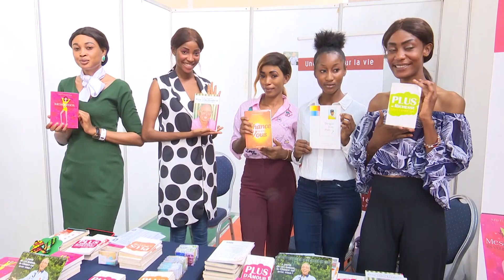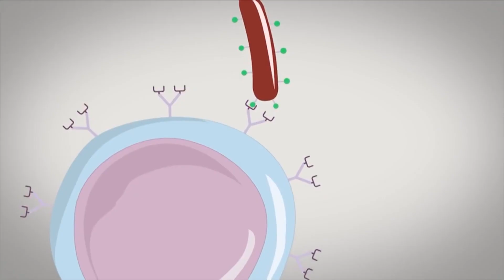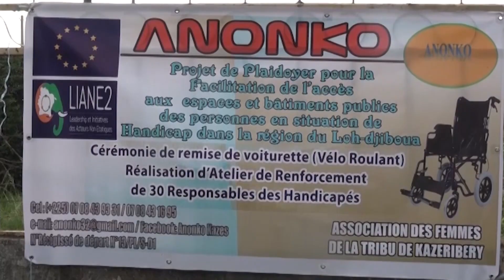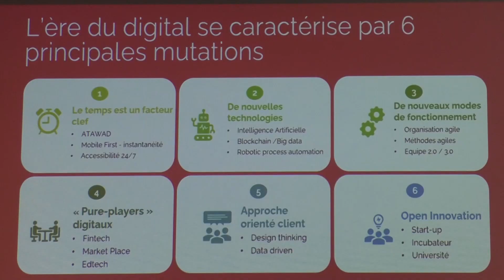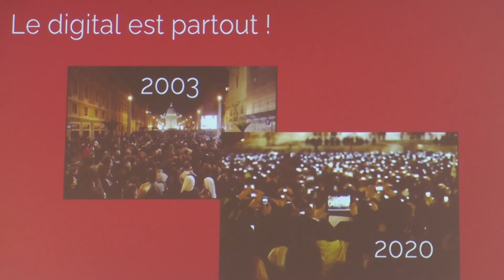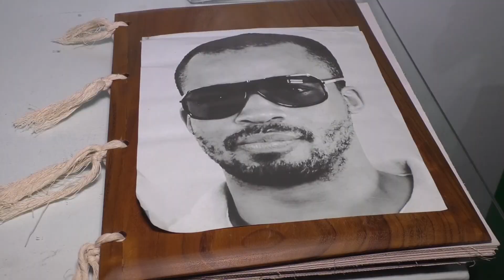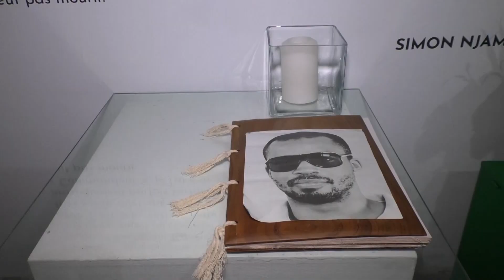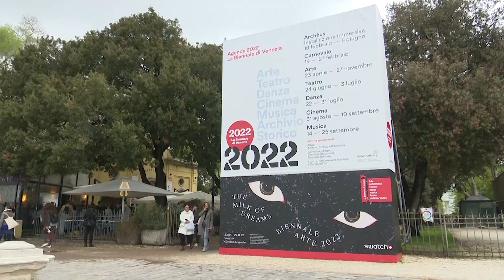Le 13 Heures de RTI 1 du 03 mai 2022 par Juliette Weah